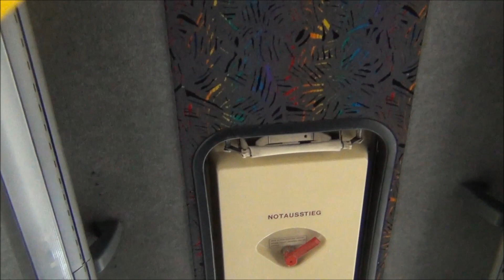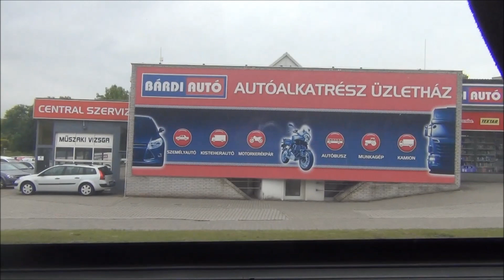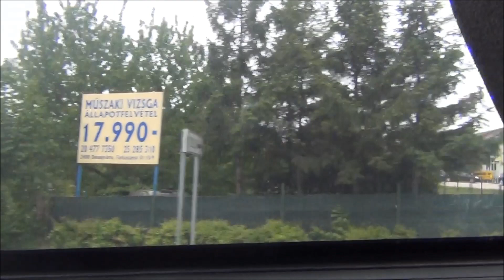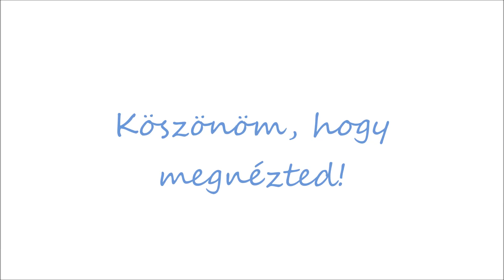FLR-758, Volvo Alfa Regio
Utazás FLR-758-cal Dunaújvárosból Székesfehérvárra 2019. május 16-án. / Travelling by FLR-758 from Dunaújváros to Székesfehérvár on 16th May 2019.